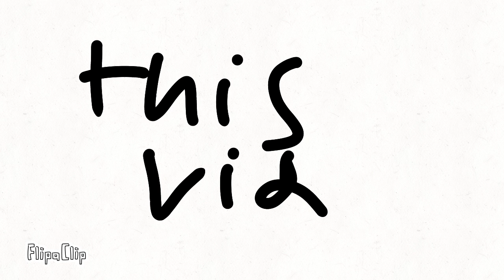What I saw at Welsh mountain zoo